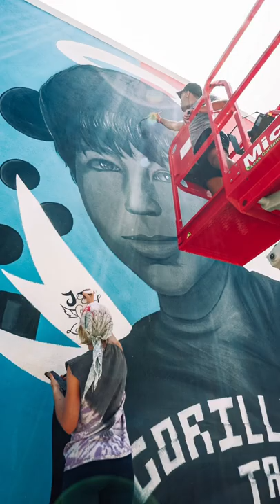Street photography | Mural photography in Uvalde,TX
Mural being done in uvalde tx by artist Gage brown & Richard Samuel, mural is of one of the child victims of the school shooting back in may. Mural is one of the 21 being completed by artists in surrounding areas for each of the victims❤️🙏